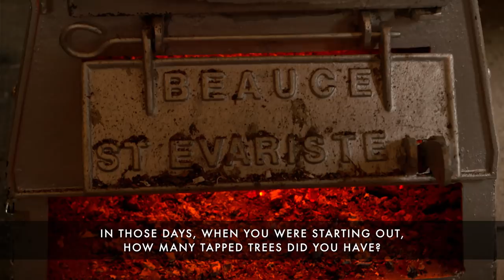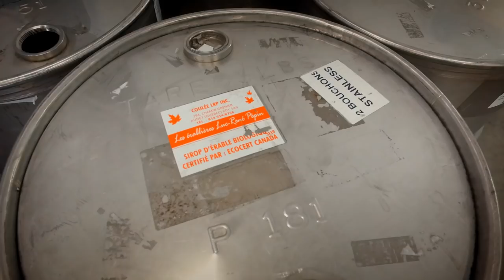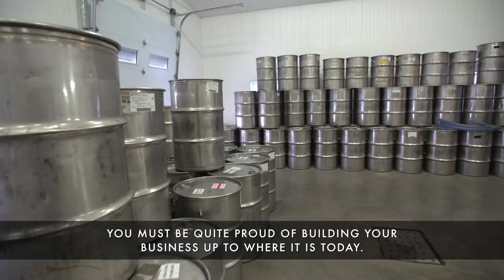Step inside two Quebec sugar shacks — one vintage, the other state-of-the-art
When people think maple syrup, they think Canada. Which makes a lot of sense, considering we produce 80 per cent of the world's maple syrup and export over 42 million kilograms of maple products every year.

Saint-Robert-Bellarmin, Que., is in the heart of Canada's maple region — over a million trees are tapped every year. Here, maple growers Luc and René Pépin produce 560,000 cans of syrup per season in one of the biggest sugar shacks in Quebec.​ Join chef Ricardo Larrivée as he taps into the sweet heart of maple country and learns just how much the industry has changed.